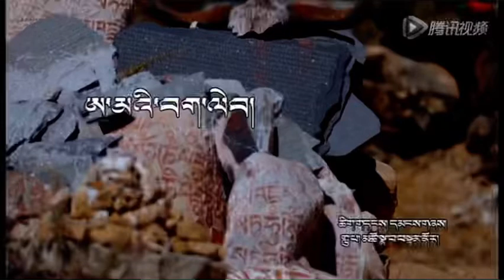Tibetan Song - གཞས་པ། བསྟན་ནོར། བོད་གཞས། ༼ཨ་མའི་བག་ལེབ།༽